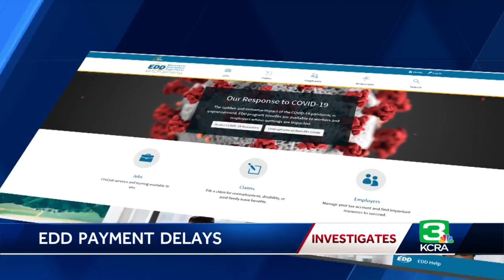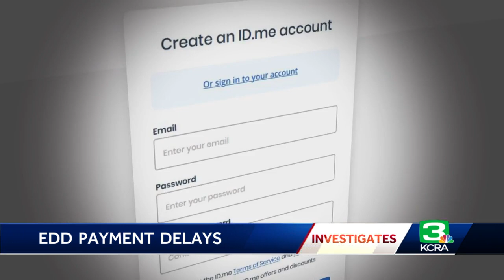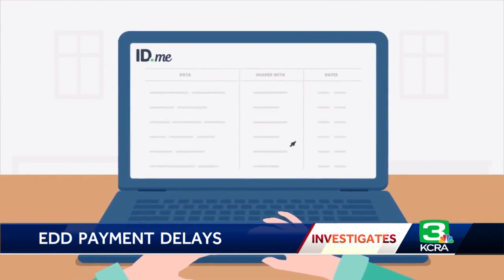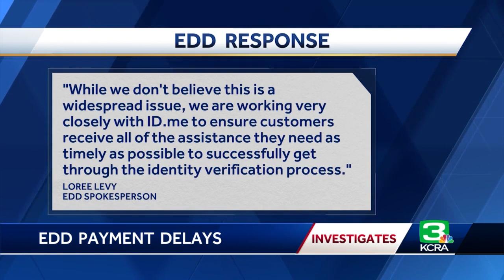Issues continue with EDD’s identity verification system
It’s a system put in place by the Employment Development Department meant to both speed up processing -- ID.me is an identity verification system being used by multiple federal agencies like the California DMV and the state’s unemployment department. But while the governor says this will speed up the process, others are finding that is simply not the case.